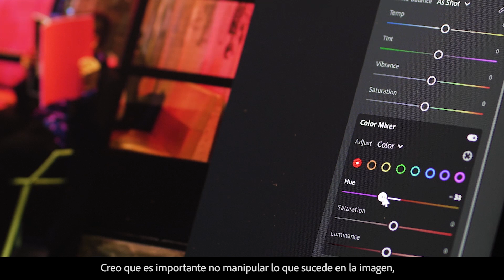Cómo crear fotografías inspiradoras con @joshkjack | Adobe España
El fotógrafo callejero @joshkjack saca su inspiración de las calles para crear una sensación de misterio en Lightroom. Descubre cómo Joshua utiliza las fuentes de luz para crear atmósferas, esconde lo obvio de la vista del espectador mediante composiciones inteligentes y emplea el color y la textura para crear imágenes abstractas llamativas. Como parte de las historias de Lightroom, Joshua ha creado un valor predeterminado exclusivo de Lightroom, que proporcionará un toque voluble y atmosférico a tus fotografías callejeras. Descárgalo gratis y pruébalo en tus fotos